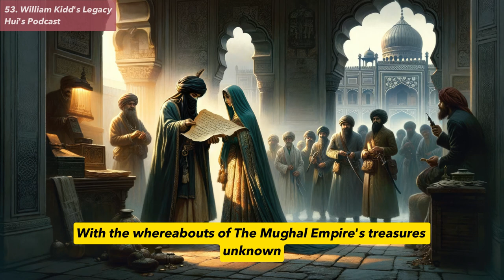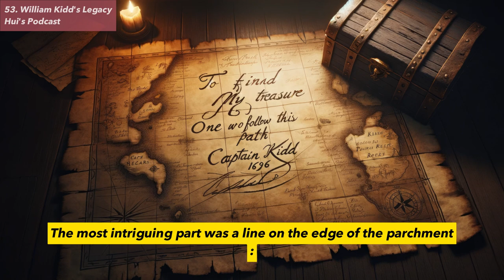53. Pirate William Kidd Legacy: Hunt for Billions in Lost Treasures, Mughal Empire's Missing Wealth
Apocalypse Awakening

Discover the incredible transformation of William Kidd, an English captain who went from a respected merchant to a notorious pirate. This episode dives deep into his story, revealing how fate pushed him from a mission to hunt pirates to becoming one himself. We'll also uncover the treasures he looted from the Mughal Empire and the secrets hidden in a mysterious piece of parchment he gave to his wife.

After three years at sea, Kidd longed for peace, but his attempt to seek forgiveness led to betrayal. Join us to find out why the British government held such animosity towards him, and the stories behind the Mughal Empire's treasures. This episode explores the grand yet tragic tale of Kidd's journey from merchant to pirate, and the allure of hidden treasures.